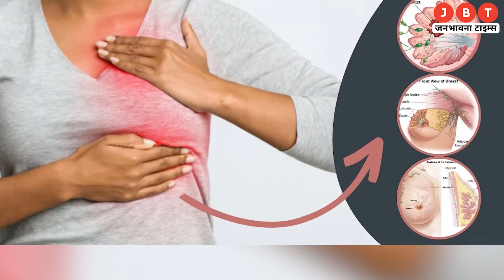Breast Cancer : रिसर्च में हुआ खुलासा,भारत में हर 4 मिनट पर एक महिला को ब्रेस्ट कैंसर की चलता है पता